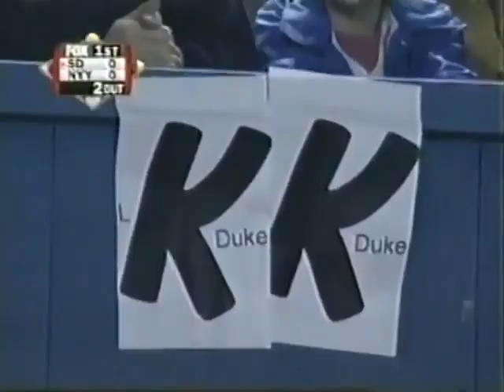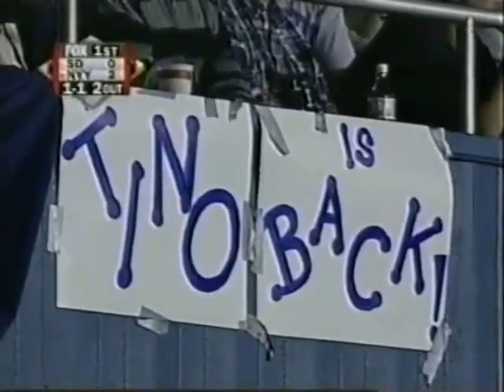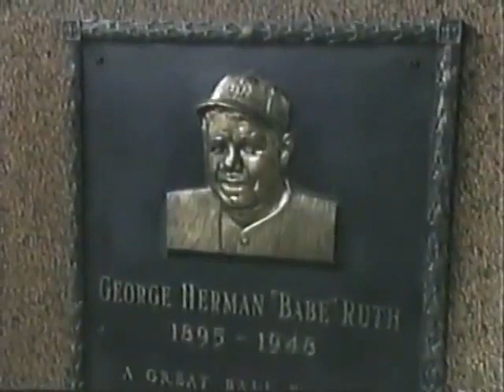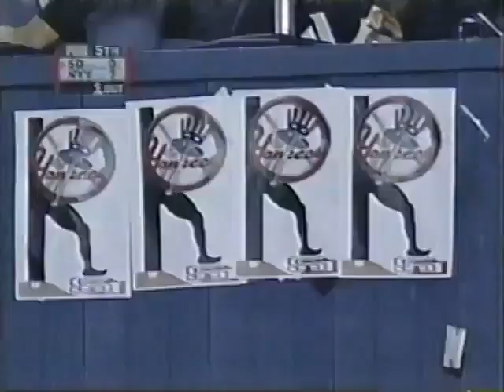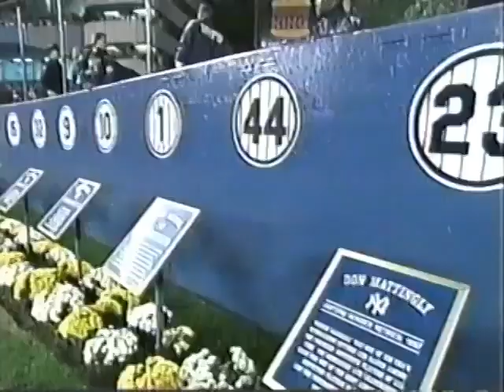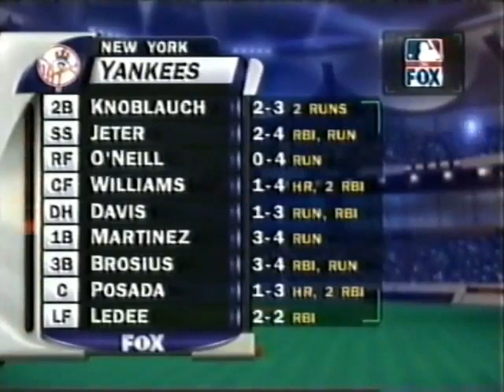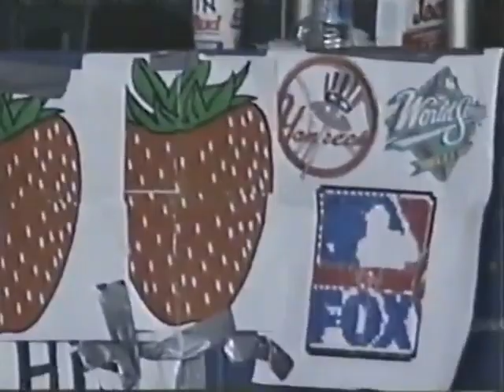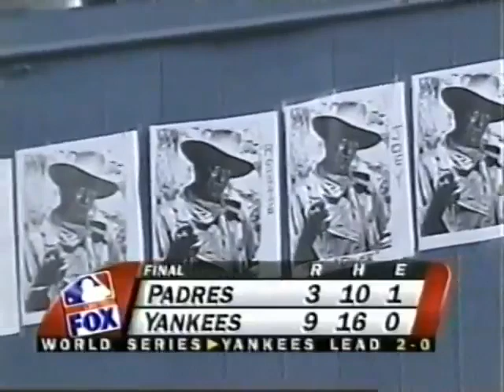1998 World Series Game 2 Padres @ Yankees